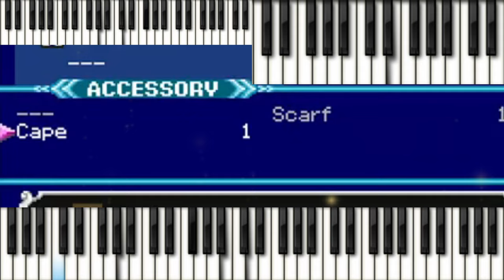Dracula's Tears (Remastering)